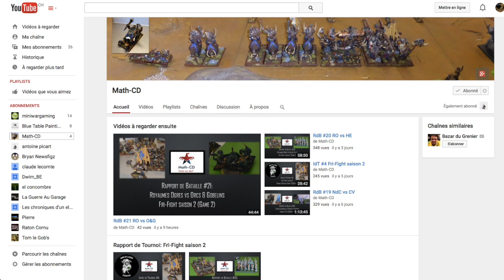Avenir de la chaîne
J'aimerai faire des changements dans la chaine et voici la vidéo qui vous l'explique ainsi que les raisons de ces changements.